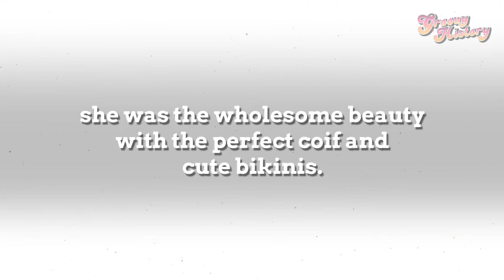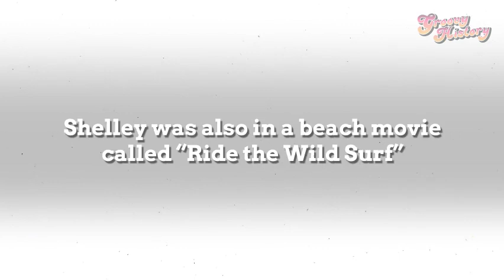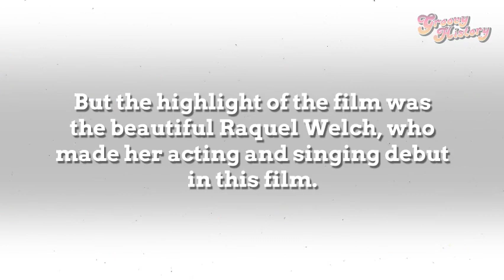Beach Beauties of the 60's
For more groovy nostalgia check out "68 Vintage Photos So Beautiful We Can't Look Away"